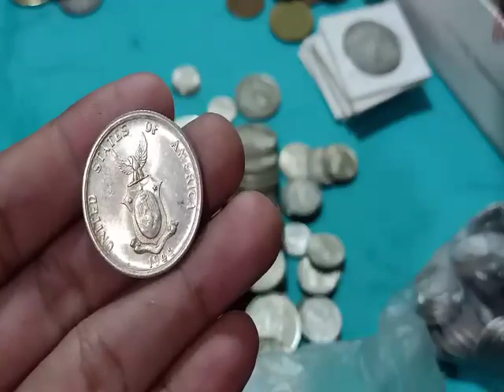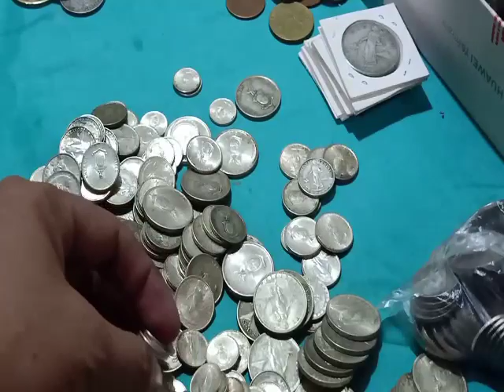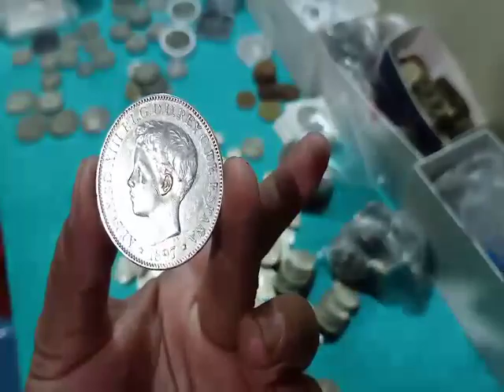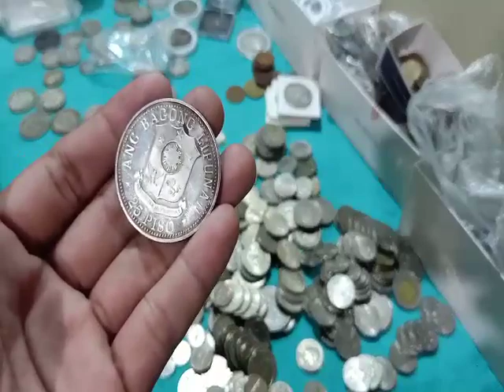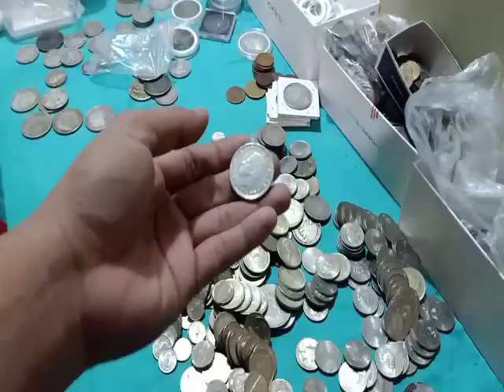Bugong huli Vlog#249